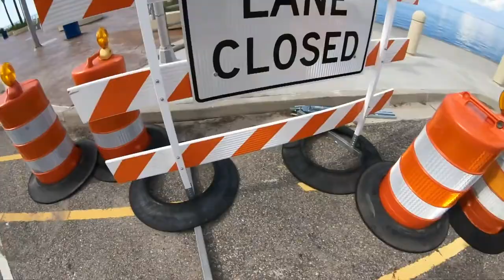SURPRISE AT END - MEET BERTHA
► CAMERA - GoPro HERO6 w/ KARMA GRIP

SONGS ► Faded - Ooyy